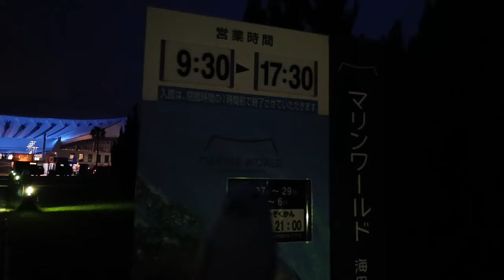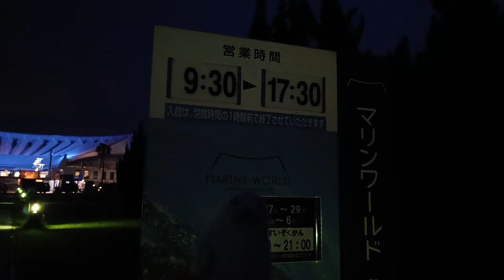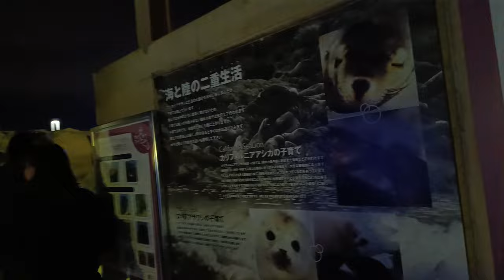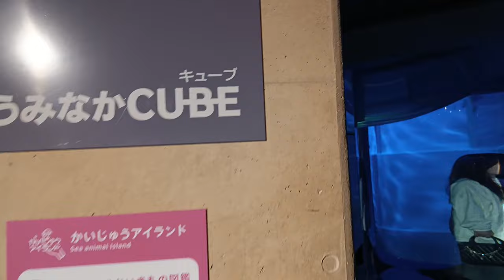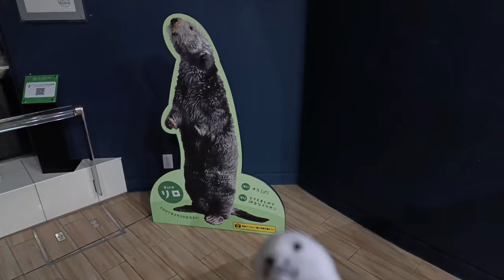日本最後の雄ラッコに会いに行く～マリンワールド海の中道～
日本で飼育されているラッコの数は今や3頭
しかも今後も増える可能性がなく、今を逃すと一生見れなくなるかも！
そう思うといてもたってもいられなくなったってわけ

日帰りで帰ってきたのは次の日の4時半
高速使っても岡山⇔福岡はなかなか遠かった

BGMはすべてもえるごみミュージック
「Aquarium」って曲をいつか水族館の動画撮ったら使いたかった